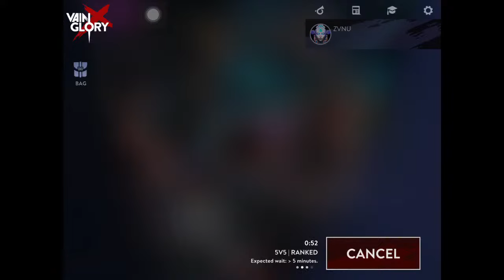BLIND RANKED #9 | Vainglory Indonesia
Give me a cup of coffee here

Editing Software :
Adobe Premiere CC
Fanspage Facebook : American Blend Cherry

Vainglory Community Edition!